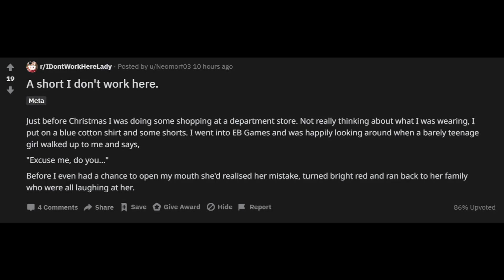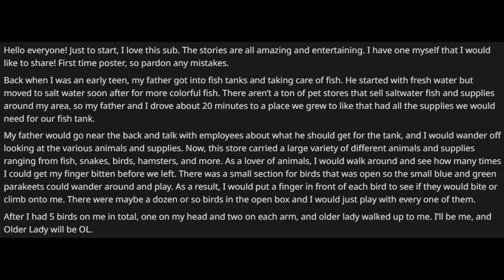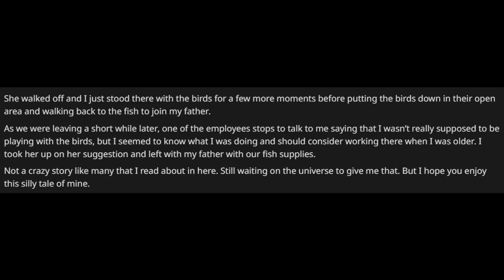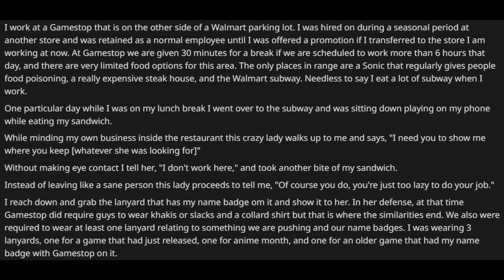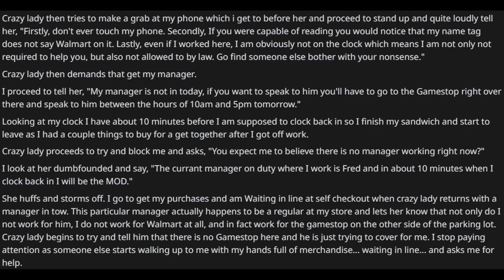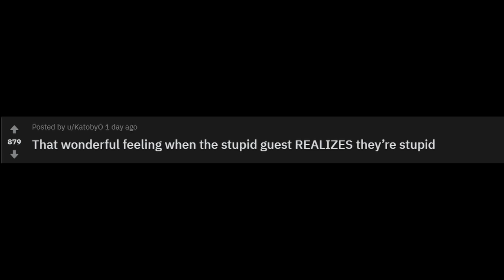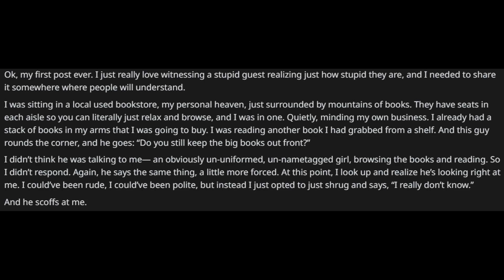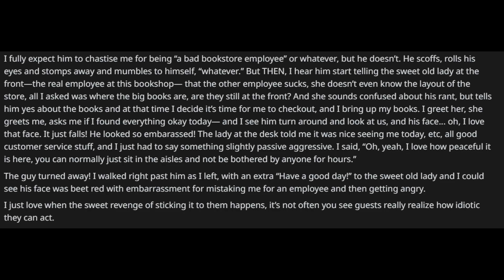r/IDontWorkHereLady ep. #6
Hope you guys enjoy! What subreddit should I look at next?